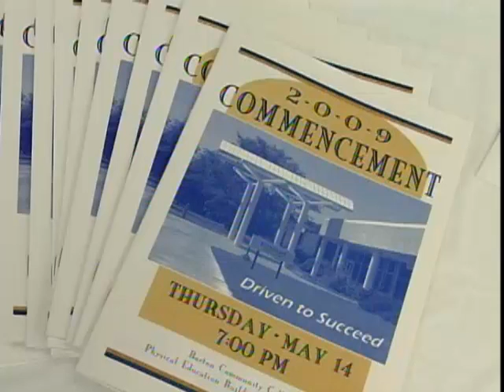Barton Community College Commencement 2009 Part II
Barton Community College students were awarded their diplomas May 14, 2009 during ceremonies held at the Great Bend, KS campus.  This is the second installment of a three part series of the graduates getting their degrees by the Board of Trustees.